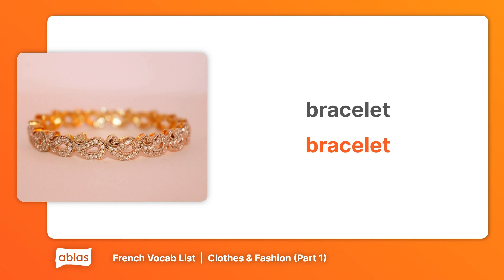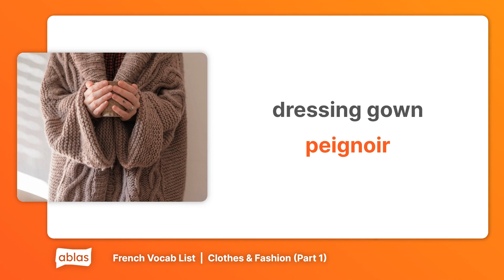Clothes & Fashion | French Vocabulary List (Part 1)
Learn French with this vocab list from the 'Clothes & Fashion' category on Ablas.